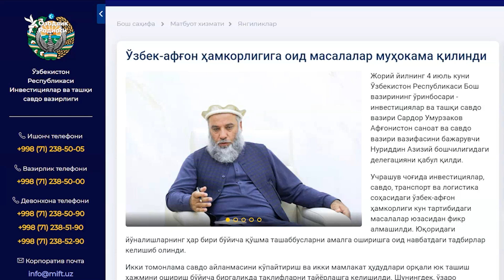O‘zbekiston pozitsiyasi: Toliblar bilan qanday munosabatlarni o‘rnatish kerak?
Афғонистонда ҳокимият тепасига бундан роппа-роса 1 йил муқаддам, яъни 2021 йил 15 августида президент Ашраф Ғани нинг мамлакатдан қочиши ортидан келган толиблар кейинроқ ўз ҳукуматларини тузишганини эълон қилишган.

Ўшандан бери Толиблар аёлларни камситаётгани, жамоатчилик ташкилотларини сиқув остига олаётгани, халқаро террорчилар билан алоқаларда гумонланаётган бир пайтда бутун дунё билан дипломатик алоқаларни тиклашга уринмоқда.

Хўш, ўтган бир йилда Афғонистон ва Ўзбекистон муносабатларида нима ўзгариш рўй берди?  Ўзбекистоннинг толиблар билан кейинги алоқалари қай кўринишда бўлиши керак?

Сиёсий таҳлилчилар жаҳон ҳамжамиятининг Толибон ҳукуматига нисбатан кейинги позицияси бу режимнинг бўлгуси ҳатти-ҳаракатларига боғлиқ, демоқда.

Afg‘onistonda hokimiyat tepasiga bundan roppa-rosa 1 yil muqaddam, ya’ni 2021 yil 15 avgustida prezident Ashraf G‘ani ning mamlakatdan qochishi ortidan kelgan toliblar keyinroq o‘z hukumatlarini tuzishganini e’lon qilishgan.

O‘shandan beri Toliblar ayollarni kamsitayotgani, jamoatchilik tashkilotlarini siquv ostiga olayotgani, xalqaro terrorchilar bilan aloqalarda gumonlanayotgan bir paytda butun dunyo bilan diplomatik aloqalarni tiklashga urinmoqda.

Xo‘sh, o‘tgan bir yilda Afg‘oniston va O‘zbekiston munosabatlarida nima o‘zgarish ro‘y berdi?  O‘zbekistonning toliblar bilan keyingi aloqalari qay ko‘rinishda bo‘lishi kerak?

Siyosiy tahlilchilar jahon hamjamiyatining Tolibon hukumatiga nisbatan keyingi pozitsiyasi bu rejimning bo‘lgusi hatti-harakatlariga bog‘liq, demoqda.